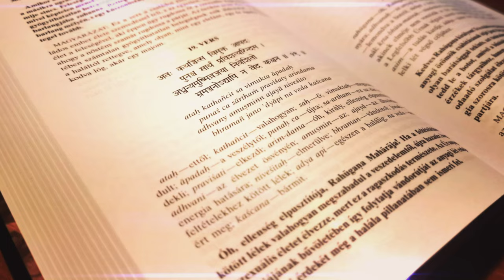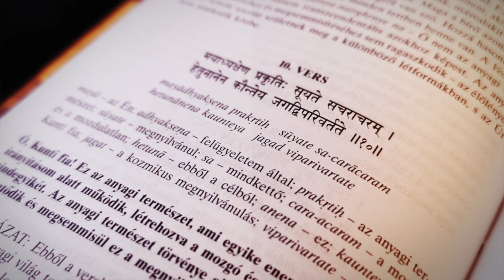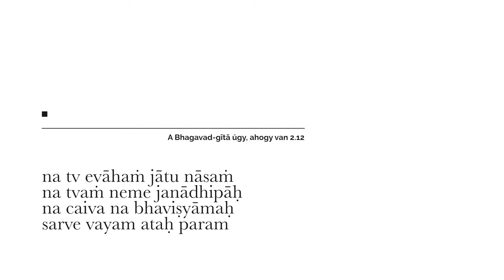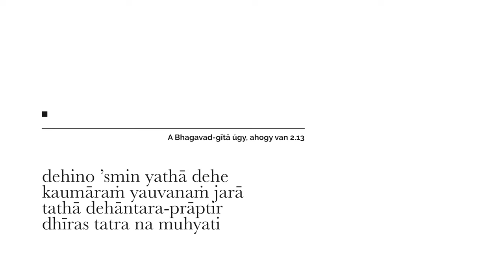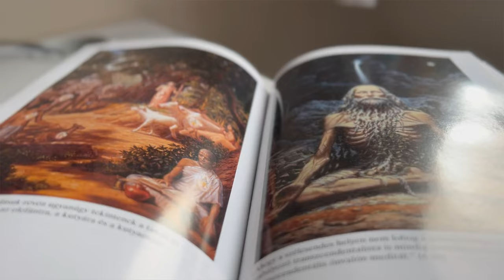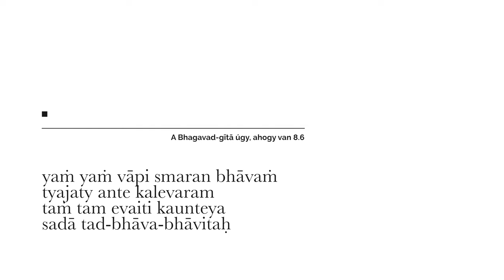Reinkarnáció vagy lélekvándorlás?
Bhaktipāda Gosvāmī felemelő előadása.

Szponzorálja a csatornánkat, és exkluzív bónuszokhoz juthat.

00:00 - Intro
00:40 - Bevezető
01:04 - Lélekvádorlés és Reinkarnáció magyarázat
01:38 - A Bhagavad Gita magyarázata a Lélekvándorlásról
02:45 - Durva fizikai test
03:12 - Ayur Veda szeminárium, meghívó
03:31 - Finom fizikai test
03:44 - Hogyan ölt anyagi testet a tiszta lélek?
06:01 - A lélek vándorlás magyarázata a Bhagavad Gita szerint
08:04 - A Karma és a következő testünk kapcsolata
12:04 - A jámbor tettek hatása
12:55 - Lelki megoldás
15:34 - A vas korszakban ajánlott Lelki gyakorlat
16:17 - Promo
16:40 - Outro

Bhaktipāda Gosvāmī